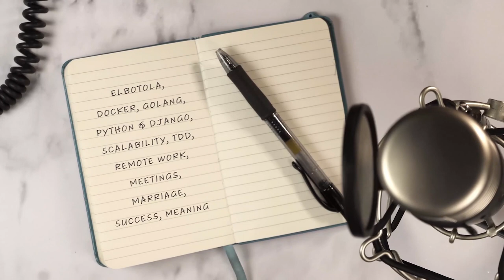أمين شوقي: موقع البطولة، Docker, Golang, Scalability, TDD, العمل عن بعد، الإجتماعات، الزواج، النجاح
أمين شوقي هو مبرمج محترف بشركة Docker بكندا و أحد المؤسسين لموقع البطولة.

Amine Chouki is a staff software engineer at Docker and one of the old cofounders of elbotola.com

محاور الحلقة
00:00 مقدمة
03:33 قصيدة لاتصالح بقلم أمل دنقل
04:49 Podcast intro
05:25 موقع البطولة
08:36 Being a staff software engineer
12:39 Startups vs FAANG
15:32 Golang
26:45 Containers vs Virtual machines
31:56 Kubernetes vs Swarm
34:31 How to scale a product?
39:55 Data migration
44:28 Test-driven development
47:55 Tips to write clean code
54:18 Testing private functions
55:44 كيف تبقي نفسك على إضطلاع في البرمجة
58:29 العملات المشفرة و البلوكشاين
01:02:11 العمل عن بعد
01:06:56 الإجتماعات
01:08:49 تنظيم الوقت
01:12:29 التوازن في الحياة
01:14:26 السن المناسب للزواج
01:17:54 تعريف النجاح
01:25:56 كتب تستحق القراءة
01:32:43 نصيحة للشباب
01:35:34 الغاية من كاس أتاي بودكاست
01:39:07 رأي بخصوص كاس أتاي بودكاست